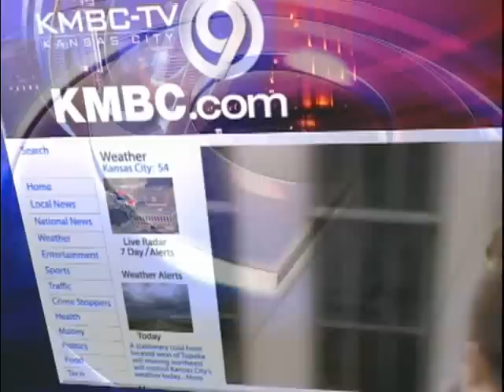KMBC is KC's #1 Choice For Breaking News Coverage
KMBC 9 News is Kansas CIty's first choice for live breaking news coverage.